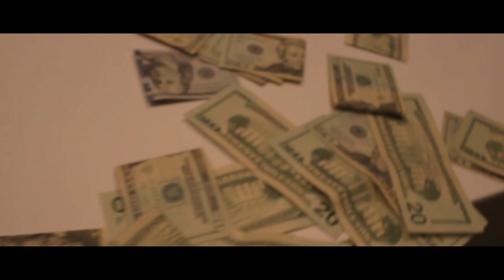Filthy - Ooouu (Chicago G-Mix)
Fresh out ''The Illinois River Correctional Facility" artist ''Filthy'' delivers B.N.O.S (Brand New Old Shit) just in time for fourth quarter. Known for his punchlines and nasty bars, without a doubt he's the Hottest Up N coming MC out of Chicago...